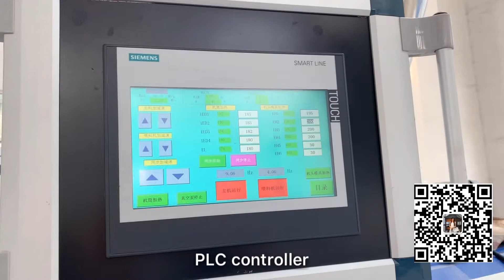Video for pvc ceiling &wall panel extrusion line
Ms Beryl

1. Conical twin-screw extruder, suitable for processing PVC powder and WPC raw materials.
2. Changing the moulds to produce many kinds of different PVC profiles.
3. Auxiliary machine: Mixing unit, Mould, Vacuum calibration table, Haul-off machine, Cutter and Stacker.

1. Extrusora cónica de doble husillo, adecuada para procesar polvo de PVC y materias primas de WPC.
2. Cambiar los moldes para producir muchos tipos de diferentes perfiles de PVC.
3. Máquina auxiliar: unidad de mezcla, molde, mesa de calibración de vacío, máquina de arrastre, cortador y apilador.

1. مخروطي ثنائي الطارد الطارد ، ومناسبة لمعالجة مسحوق PVC والمواد الخام WPC.
2. تغيير القوالب لإنتاج أنواع كثيرة من الملامح البلاستيكية المختلفة.
3. الجهاز الإضافي: وحدة الخلط ، القالب ، جدول معايرة الفراغ ، آلة السحب ، القاطع والمكدس."